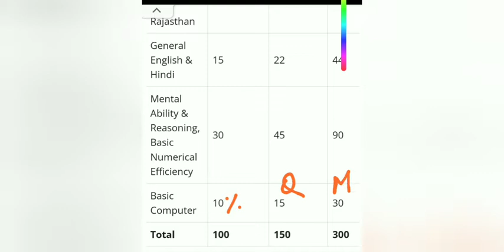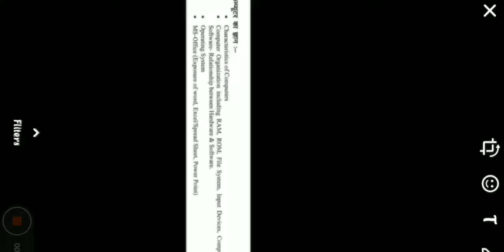Rajasthan Cet Exam 2022 | Basic Computer for Cet Exam 2022